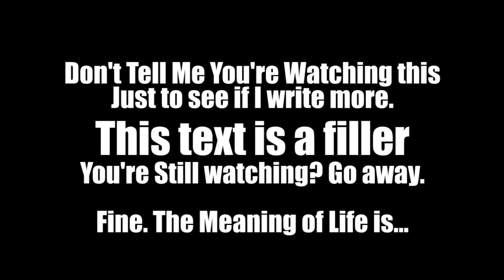Minecraft Permadeath Episode 4: Emeralds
Description Here

All Music comes from the Minecraft In Game Soundtrack.